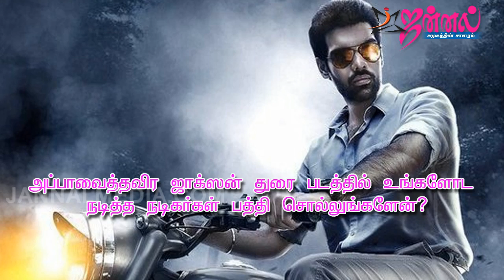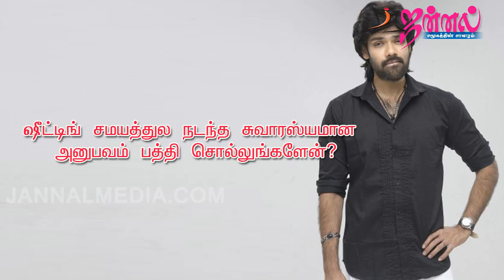Actor Sibiraj Interview | Talk Show